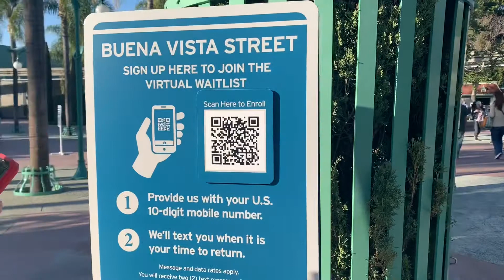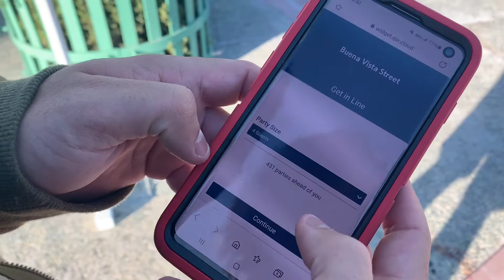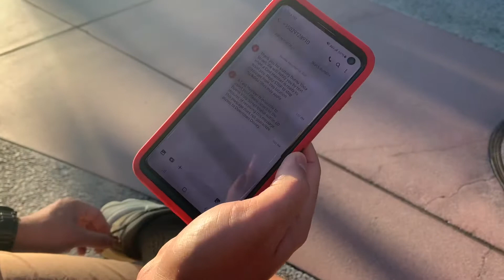Disneyland opens after 8 months!! (Buena Vista street opens) is it really worth it?!??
What’s up y’all! We are excited to be back at Disneyland (kinda lol) What’s all the hype about!?!
We are here to check it out so come with us for some yummy famous corn dogs inside of California Adventure park. Also see how long the process to enter DCA takes.

Here’s one of our favorite videos ✨